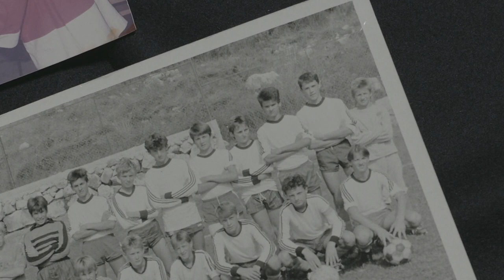OD TOGA DANA - TRAILER